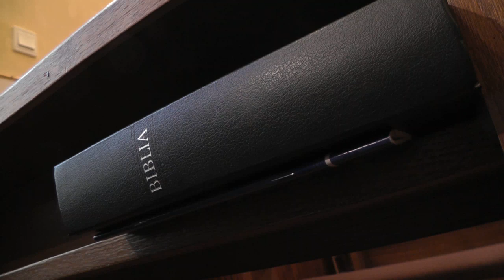Vasárnapi útravaló-Évközi 28. vasárnap (2012. október 14.)